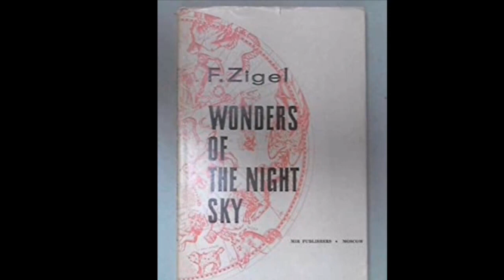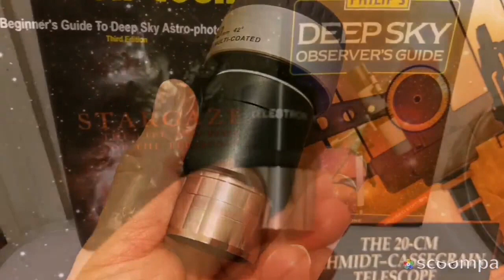Betelgeuse Supernova Spots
Nearby 'supernova' star's dimming explained.
Betelgeuse is usually the tenth-brightest star in the night sky and, after Rigel, the second-brightest in the constellation of Orion. It is a distinctly reddish semiregular variable star whose apparent magnitude, varying between +0.0 and +1.6, has the widest range displayed by any first-magnitude star. At near-infrared wavelengths, Betelgeuse is the brightest star in the night sky. Its Bayer designation is α Orionis, Latinised to Alpha Orionis and abbreviated Alpha Ori or α Ori.

All stars more massive than about 10 M☉ are expected to end their lives when their core collapses, typically producing a supernova explosion. Up to about 15 M☉, a type II-P supernova is always produced from the red supergiant stage.[148] More massive stars can lose mass quickly enough that they evolve towards higher temperatures before their cores can collapse, particularly for rotating stars and models with especially high mass loss rates. These stars can produce type II-L or type IIb supernovae from yellow or blue supergiants, or type Ib/c supernovae from Wolf-Rayet stars. Models of rotating 20 M☉ stars predict a peculiar type II supernova similar to SN 1987A from a blue supergiant progenitor. On the other hand, non-rotating 20 M☉ models predict a type II-P supernova from a red supergiant progenitor.

The time until Betelgeuse explodes depends on the predicted initial conditions and on the estimate of the time already spent as a red supergiant. The total lifetime from the start of the red supergiant phase to core collapse varies from about 300,000 years for a rotating 25 M☉ star, 550,000 years for a rotating 20 M☉ star, and up to a million years for a non-rotating 15 M☉ star. Given the estimated time since Betelgeuse became a red supergiant, estimates of its remaining lifetime range from a "best guess" of under 100,000 years for a non-rotating 20 M☉ model to far longer for rotating models or lower-mass star. Betelgeuse's suspected birthplace in the Orion OB1 Association is the location of several previous supernovae. It is believed that runaway stars may be caused by supernovae, and there is strong evidence that OB stars μ Columbae, AE Aurigae and 53 Arietis all originated from such explosions in Ori OB1 2.2, 2.7 and 4.9 million years ago.